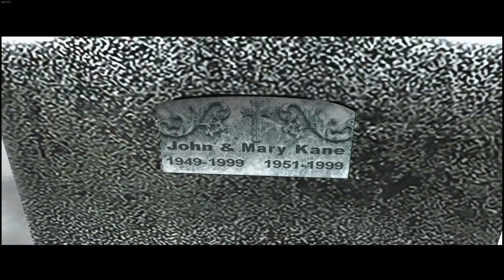Fahrenheit: Indigo Prophecy Remastered (La profecía del indio) 😎 Carla está empoderada 💪 Parte 8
Fahrenheit un juegazo del 2005, ¿se CUMplirá la profecía del indio?

Partes todos lo dias UwU